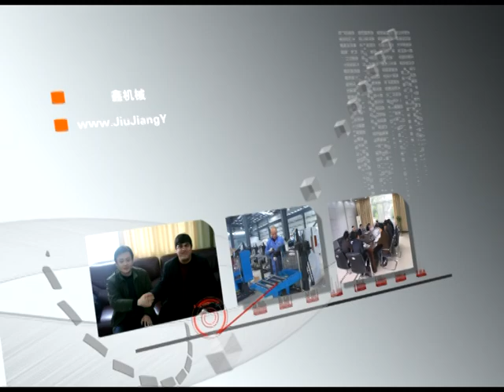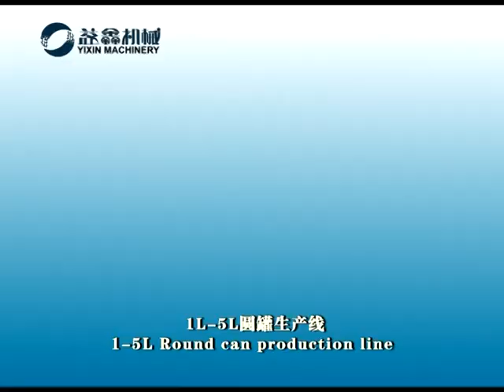Semi-automatic tin can making machine -0.1-5L Round Can production Line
Semi-automatic tin can making machine-0.1-5L Round Can production Line   Yixin Machinery can provide the complete tin can making machine of all kinds of metal cans.
Semi-auto 1-5L round can production line  speed 30cpm
Working Process:Semi-automatic Slitting machine →Automatic Rounding machine→Semi-automatic rear-feeding Welding machine→Chiller machine→Semi-automatic Flanging machine→Semi-automatic Bottom lid Seaming→Semi-automatic Top lid Seaming machine→Automatic fedding double ear welder)
We are specializing the manufacture and export of tin cans equipment manufacturers for 20 years, with good quality and pretty competitive price.